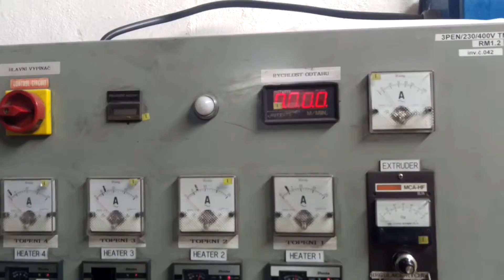Kung Hsing wytłaczarka ponad 40-letnia przy pracy Czechy